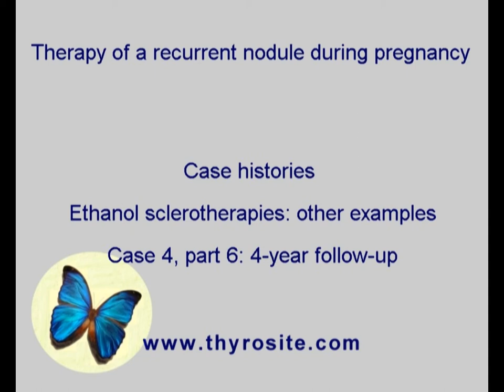Sclerotherapy of other cases - case 4: treatment of a pregnant woman, part 5